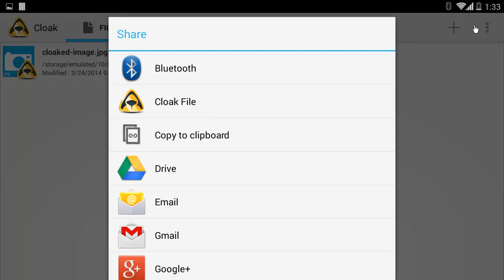Cloak your Android devices private photos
Encrypt your private photos in Android devices and share them safely without file passwords.